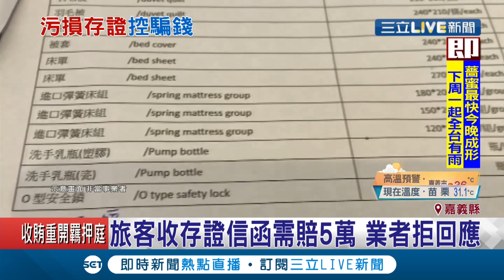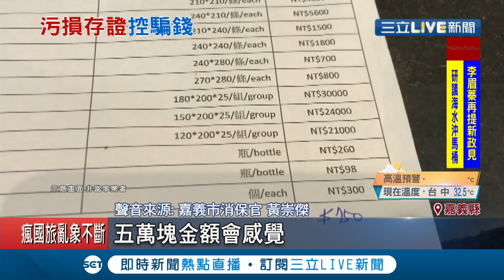指控旅客打翻飲料弄髒床!商旅要求賠5萬 旅客驚"獅子大開口" 消保官:旅店需舉證｜記者黃佳萍 廖國雄｜【消費報你知】20200808｜三立新聞台